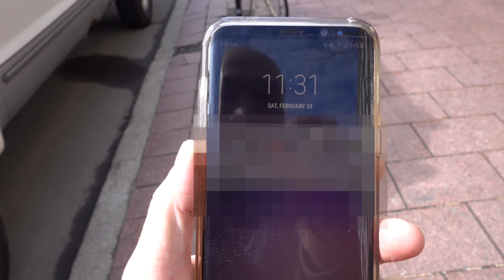Typical tourists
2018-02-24  These are considered ok tourists, I have seen good (respectful, considerate, obey rules...etc) and bad ones (pooping, arrogant, impolite...etc).

Videos by: Sony X3000 and RX100 V